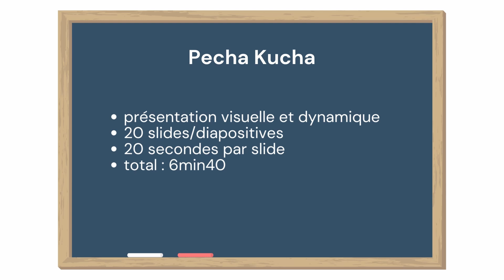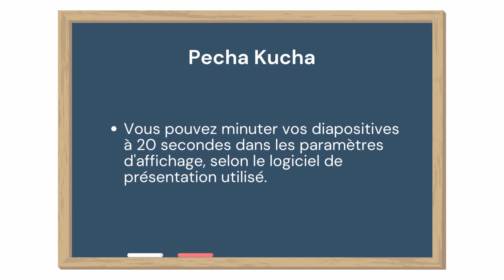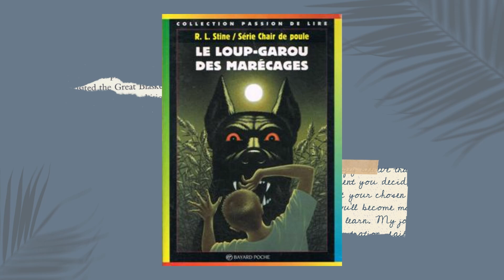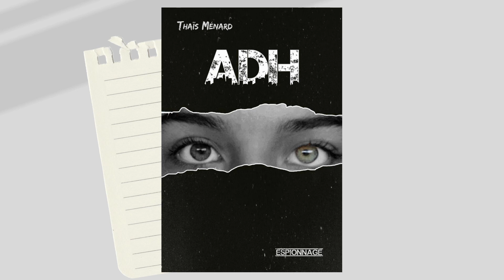Pecha Kucha : théorie et exemple concret - mon premier roman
Bonjour à toi, petit curieux !
Dans cette vidéo je te présente brièvement le principe du Pecha Kucha, une méthode de présentation en 20x20. Pour illustrer tout ça, j'ai ajouté un exemple que j'ai fait sur mon premier roman. Il n'est pas parfait, surtout en ce qui concerne la gestion du temps, mais ça te donnera une première idée.
Bon visionnage !